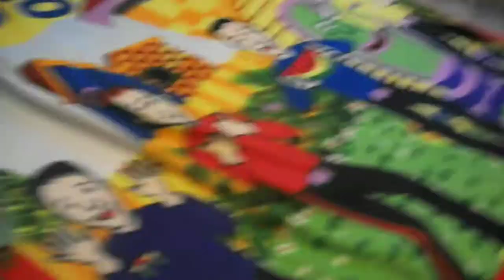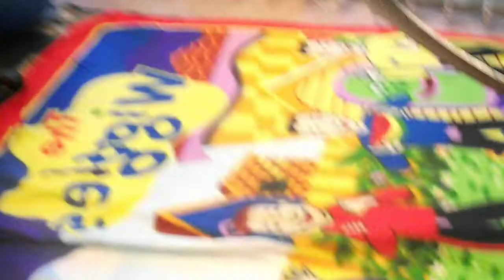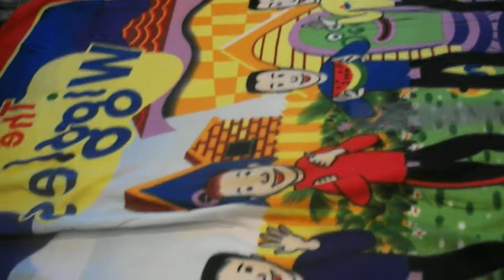Captain Carlos lol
for Bez xx